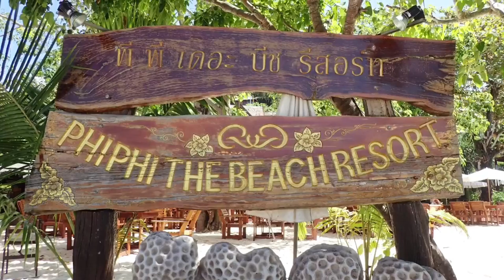Koh Phi Phi februari 2017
Våran tripp till Phi Phi 4:e till 7:e februari 2017. Koh Lanta.
Elvin & Oliver.